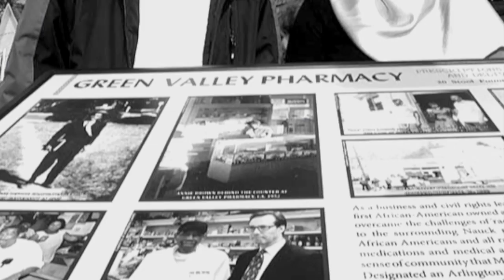Arlington Living Legends: Dr. Leonard Muse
New this year, we are debuting a video series on our website, social media, and AETV highlighting Living Legends of Arlington. We interviewed some lifelong Arlingtonians to ask them about what Black History Month means to them, reflect on their experiences as an African-American in this community, and provide their advice to students today.  Here is a sneak peek at the videos that will debut next month.

This video focuses on one of Arlington's Living Legends, Dr. Muse of Green Valley Pharmacy.